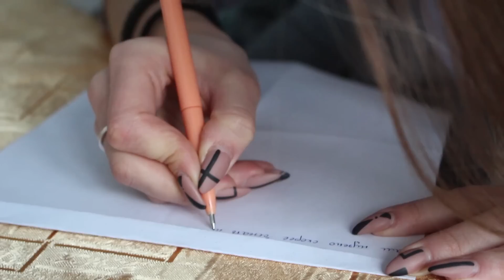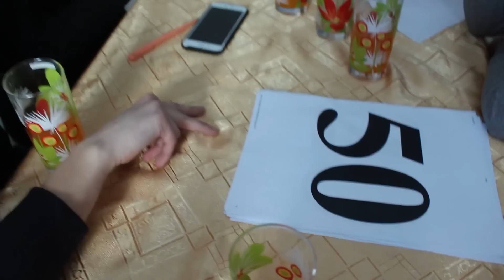МИСС ММФ 19 | Званый ужин | Тихонова Диана и Цвирко Елизавета